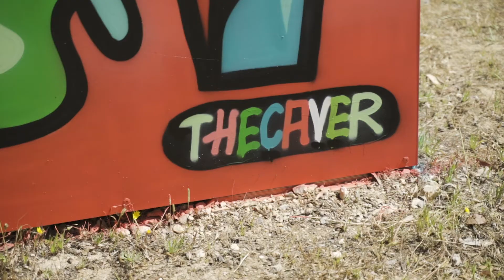MM | NO WALLS Oeiras x TheCaver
(EN) NO WALLS Oeiras is an artistic intervention project in the public space curated by Lara Seixo Rodrigues, which arises from an invitation from the Municipality of Oeiras made to Mistaker Maker.

Under the proposed theme of Freedom, recognized and emerging artists design a circuit with works in various locations in the Municipality, pointing out different axes of municipal action.

The choice of the name NO WALLS Oeiras has multiple meanings, from the outset the disruptive literality of leaving the usual supports of urban art, when it is proposed to artists to carry out interventions in a structure, which, on the one hand, unifies all supports, also challenges the artist to work from a new perspective, questioning the field of action of their artistic practice and the agreed limits of Urban Art (or Urban Arts).

The artist THECAVER responded to the challenge of reflecting on the theme of Freedom, adding several dimensions and universes in one piece. Freedom, sport, nature and art, are represented through an intricate system of elements, which go back to the artist's imaginary world, aiming to convey a message of positivism, a message of inspiration and overcoming for the realization of our dreams.

(PT) NO WALLS Oeiras é um projecto de intervenção artística no espaço público com curadoria de Lara SeixoRodrigues, que surge de um convite do Município de Oeiras feito à Mistaker Maker.

Sob o tema proposto da Liberdade, artistas reconhecidos e emergentes desenham um circuito com trabalhos em vários locais do Concelho, assinalando diferentes eixos da ação municipal.

A escolha do nome NO WALLS Oeiras encerra múltiplos significados, desde logo a literalidade disruptiva de sair dos suportes habituais da arte urbana, ao ser proposto aos artistas a realização das intervenções numa estrutura, o que se por um lado, uniformiza todos os suportes, também desafia o artista a trabalhar a partir de uma nova perspetiva, questionando o campo da ação da sua prática artística e os limites convencionados da Arte Urbana (ou Artes Urbanas).

O artista THECAVER respondeu ao desafio de reflectir sobre a temática da Liberdade, agregando várias dimensões e universos numa só peça. Liberdade, desporto, natureza e arte, surgem representados através de um intrincado sistema de elementos, que remontam ao mundo imaginário do artista, ambicionando veicular uma mensagem de positivismo, uma mensagem de inspiração e superação para a realização dos nossos sonhos.

Location / Local - Cruz Quebrada / Dafundo _ Centro Desportivo Nacional do Jamor

Director / Realizadora - Mariana Vasconcelos

Promoter / Promotor - Município de Oeiras / Oeiras 2027
Curatorship + production / Curadoria + produção - Mistaker Maker

May / Maio 2021